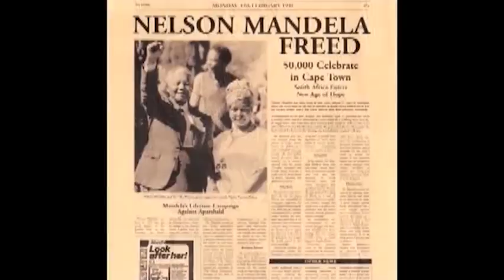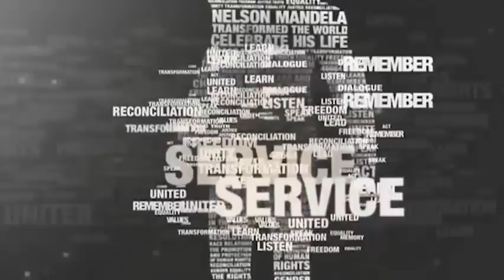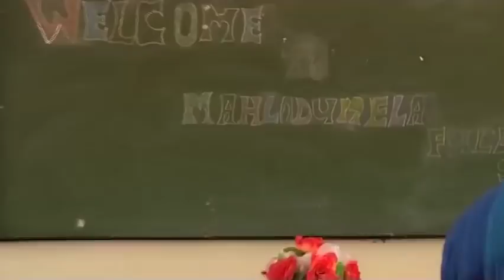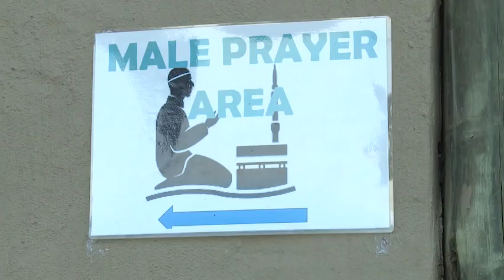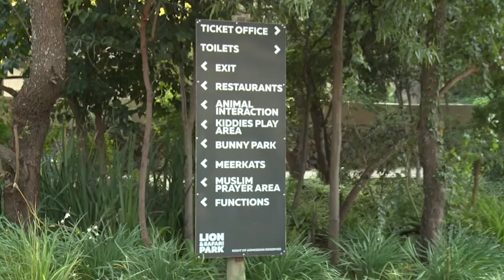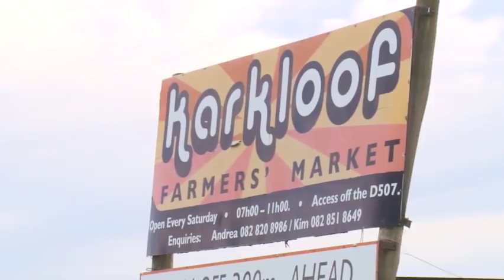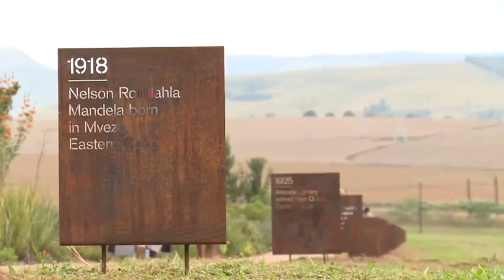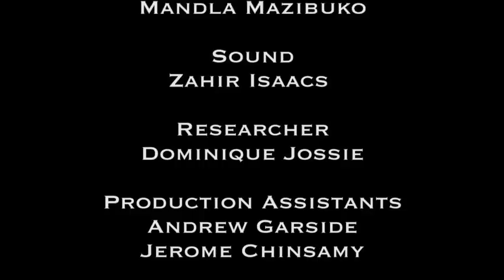An Nur the Light 12 - Eps 19